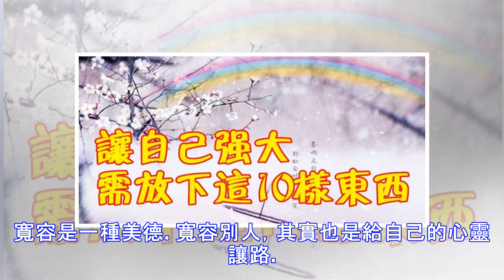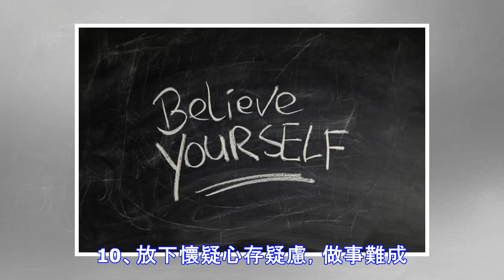讓自己強大，必須放下這十樣東西！